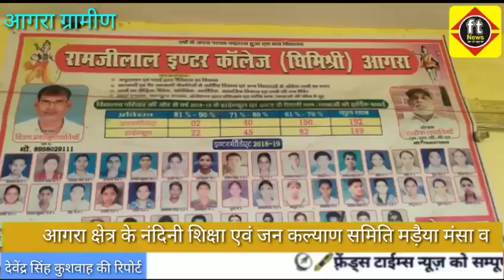आगरा क्षेत्र के नंदिनी शिक्षा एवं जन कल्याण समिति मड़ैया मंसा व रामजीलाल इंटर कॉलेज धिमिश्री के द्वा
आगरा क्षेत्र के नंदिनी शिक्षा एवं जन कल्याण समिति मड़ैया मंसा व रामजीलाल इंटर कॉलेज धिमिश्री के द्वारा क्षेत्र के 50 गांव में असहाय, निर्धन, गरीब, बेसहारा लोगों को लगभग 200 से अधिक आटे के पैकेट घर-घर जाकर बांटे गए हैं। जो कोविड-19 के द्वारा चल रही संक्रमित महामारी के द्वारा जिनको पेट भरने के लिए घर पर रखी सामग्री से अब तक पेट का गुजारा तो हो गया।लेकिन अब पेट भरने के लिए दूसरा कोई साधन नहीं था। तभी इन गरीबों का दर्द नंदिनी शिक्षा एवं जन कल्याण समिति व रामजी लाल इंटर कॉलेज की प्रबंधक विजय प्रकाश लवानिया, प्रधानाचार्य अशोक कुमार लवानिया ने दर्द समझा और हर गांव गांव जाकर सभी बेसहारा लोगों को 10 किलो आटा व खाद्य सामग्री 200 परिवारों तक मुहैया कराई है।
यह तरह धिमिश्री क्षेत्र में खाद्य सामग्री व आटे के पैकेट घर-घर तक पहुंचाने से हर गरीब के चेहरे पर मुस्कुराहट नजर आई है। और फतेहाबाद क्षेत्र के अंदर हर गरीब अशोक कुमार लवानिया, विजय प्रकाश लवानिया को गरीबों के भगवान कह रहे हैं। जो इस तरह की घड़ी में हर संभव मदद करने को तैयार है। वही भारतीय जीव जंतु कल्याण बोर्ड के सदस्य सुशील शर्मा ,पुन्ना राम कुशवाह, धर्मेंद्र लवानिया, गजेंद्र कुशवाह, प्रभाकर आज लोगों ने सहयोग देकर हर गरीब के घर घर जाकर निशुल्क आटे व खाद्य सामग्री की मदद की है।
वही रामजी लाल इंटर कॉलेज के प्रधानाचार्य अशोक कुमार लवानिया व सुशील शर्मा ने जन संदेश देते हुए कहा कि हमें संक्रमित बीमारी से बचने के लिए लॉक डाउन का पालन करना चाहिए ।घर से बाहर ना निकले एक दूसरी का सहयोग कर मदद करें। तथा बड़े-बड़े थोक विक्रेता व राशन डीलर कालाबाजारी ना करें। हर गरीब की मदत करे बस इतना हमारा संयोग ही काफी है। बाकी सरकार हर संभव मदद कर रही है।

आगरा ग्रामीण आगरा से देवेंद्र सिंह कुशवाहा की रिपोर्ट,,,,,,,,,,,